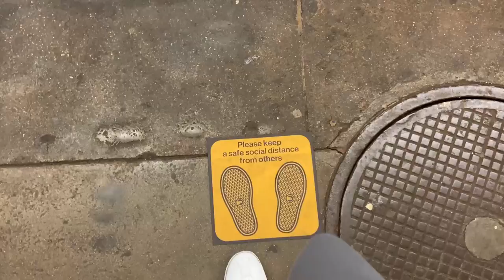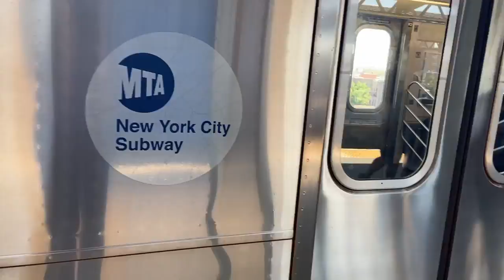⛸️ A Day Figure Skating in New York (Vlog 2021)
This is a reupload from my channel Ladies Restroom; I am merging both channels so sorry if you have already watched the video! Please like and rewatch it on mute tabbed out if you already saw for the algorithm.
CLICK the 🔔 Icon for notifications.
Video edited by Rocket Bronson

                                         『♡』Social media『♡』

✨Amazon wishlist

My telegram is BrittanyVenti

Twitter.com/brittanyventi